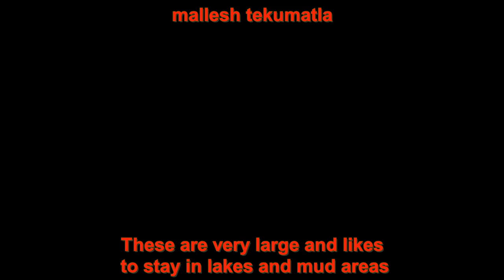unknown facts about anakonda| anakonda life style|anakonda habits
In this video we are going to know about some important facts about anakonda. These anakonda keep on growing. Life long anakonda grows. Anakonda likes to stay in lakes.